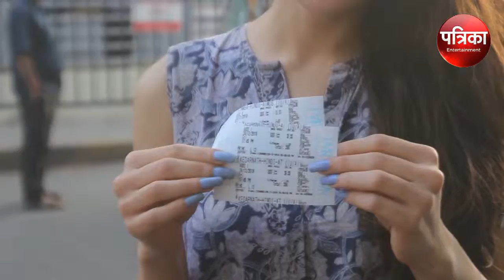Sara Ali Khan Spotted At Juhu PVR For Audience Reaction